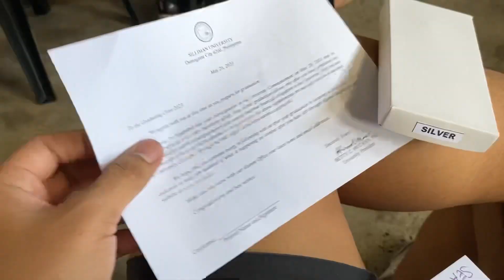MEDAL GIVEAWAY | Silliman University Batch 2023 at Uypitching Multipurpose Hall